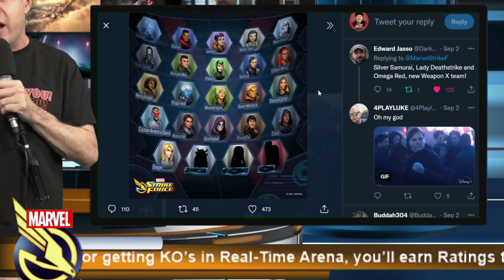Sabretooth & Wolverine Reworks Confirmed - Offer Review - MARVEL Strike Force - MSF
Have something interesting that would be good in a video or a meme?